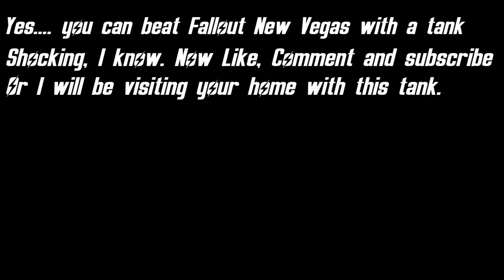Can You Beat Fallout: New Vegas With A Tank?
Have you ever wondered if you Can You Beat Fallout: New Vegas With A Tank? No? well I will answer this for you regardless.

PC SPECS (people asked, so here they are)

Graphics Card
SSD 1TB
Mass Storage Hard Drive
PC Case
Headphones + Mic
Cheap Monitor
Expensive Monitor

Music all red alert
voice clips red alert apocalypse tank